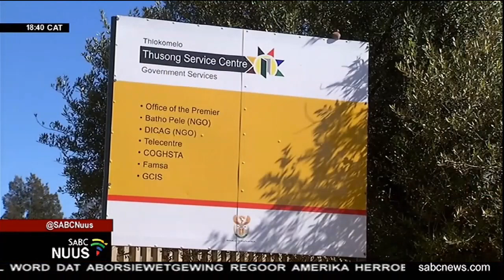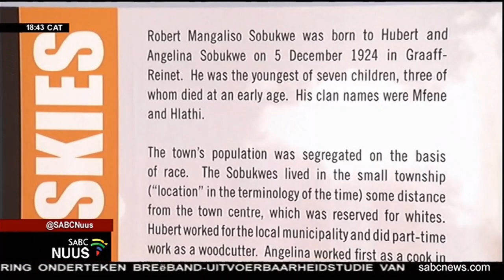Afrikaanse Nuus | 03 Mei 2022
00:00 – Intro
00:35 - Parlement
03:10 - Wyks-verkiesingsuitslae  ontstig inwoners
03:48 - Regter bly aan in Mandela-hofsaak
04:24 - Herbou van KZN vorder, sê Zikalala
05:38 - Geen hulp vir verkragtingslagoffers
08:53 - Sake
09:34 - Sobukwe onthou by uitstalling
12:40 - Weer